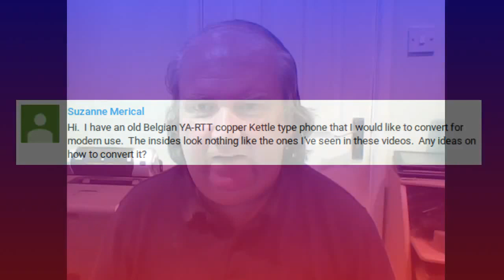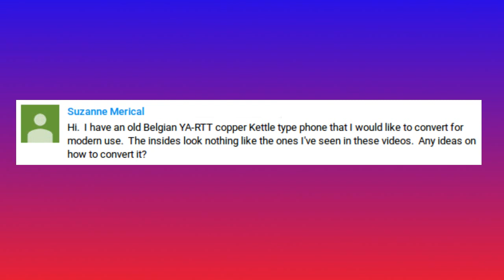ANDY'S SHED LIVE S02E05: Heritage Open Days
In this episode we talk how things went at Heritage Open Days.